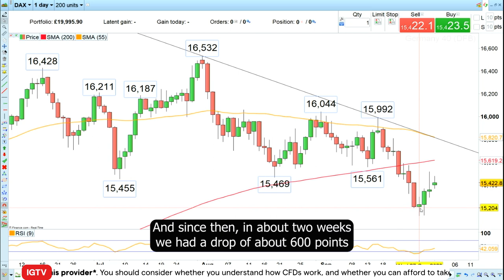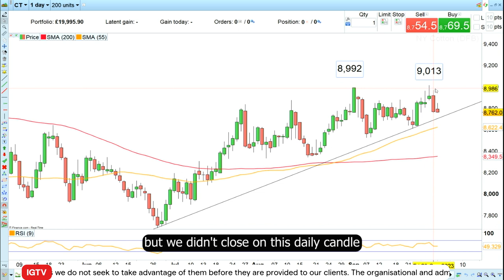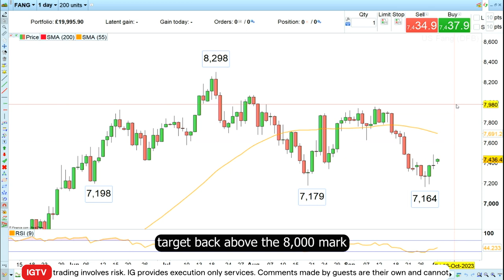Trade of the Week – 2 October 2023: long FANG index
Since the FANG futures contract has bounced off a support zone for the third time this year, IG analyst, Axel Rudolph would like to go long on a minor retracement lower with a stop loss at 7,160 and an upside target around the 8,000 mark.